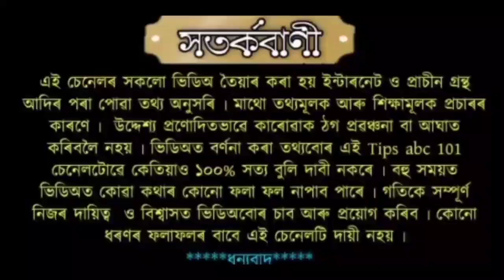২৫ চেপ্তেম্বৰ মহলয়াত এই ঠাইত মনে মনে পুতি ৰাখক এই এটা বস্তু।। ঘৰ আহি নোপোৱাৰ আগত দেখিব চমৎকাৰ।।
২৫ চেপ্তেম্বৰ মহলয়াত এই ঠাইত মনে মনে পুতি ৰাখক এই এটা বস্তু।। পাছত চাওক ইয়াৰ কি চমৎকাৰ।।